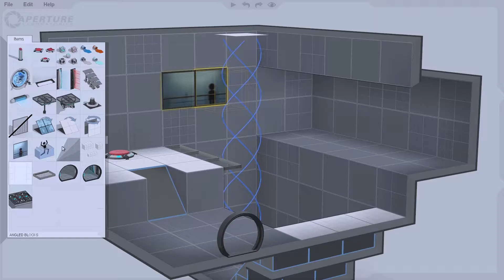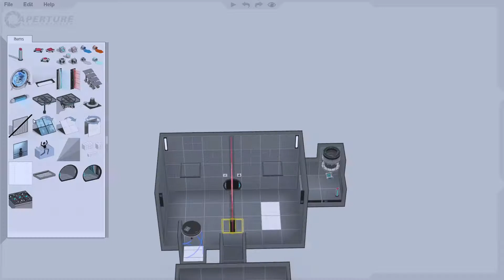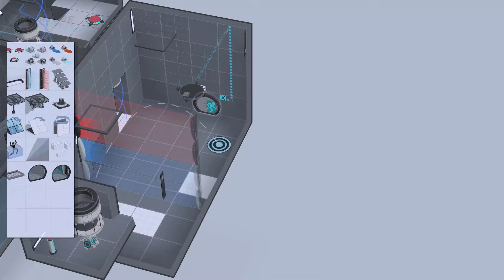Portal 2 - Funnel hopping: speed build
Portal 2 speed building.  first map I have made in a while